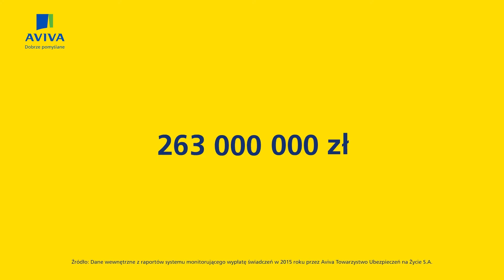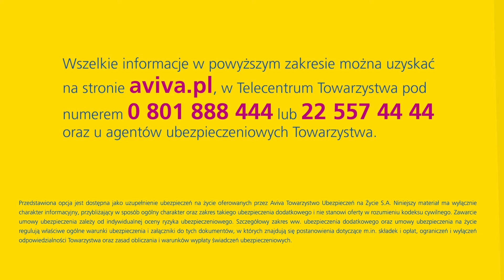Animated explainer video | 2D animation for AVIVA Ubezpieczenia by Studio Pigeon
Your business needs an animated explainer video? we create an animated video, 2D animation, corporate animation that fits your purposes. There is no one template or one technique that fits everyone. We work closely with you to find your unique company style.

Explainer videos
Even the best idea needs an explanation. Tell us about your product or brand, and we will create an animated video that reaches your clients. We even deliver a booklet free of charge with a screenplay, a storyboard, and concept art included.

Commercials
We understand and can bring every idea to life. We undertake the entire production process for advertising agencies and brands from over 50 countries, delivering complex animation of the highest quality.

Cartoon series
We create educational and entertaining cartoon series, both in partnership and on our own. Our dedicated team of directors, illustrators, and animators has produced over six hours of content in multiple languages.